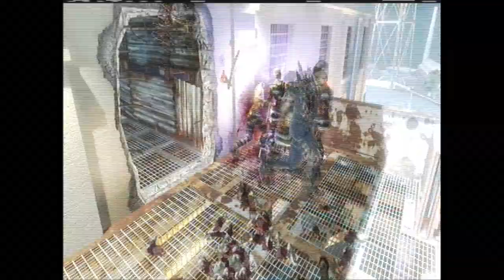Black Ops 2 Zombie Glitches: MOTD Pile Up Glitch By Gondola